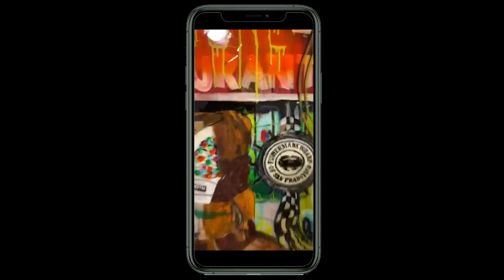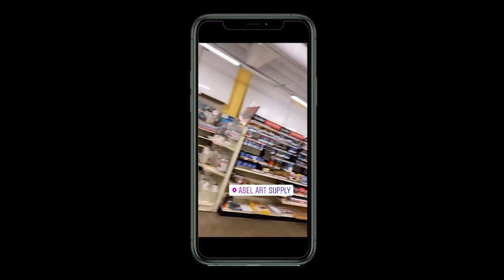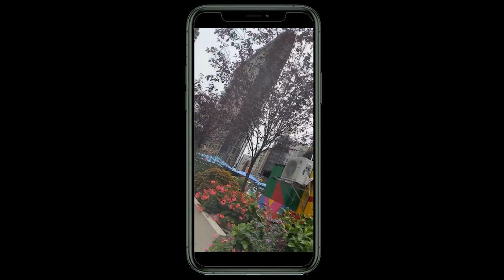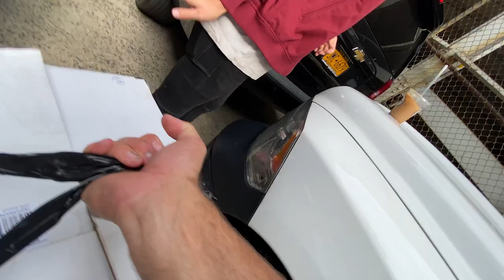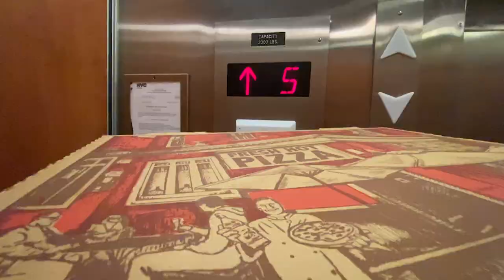custom art delivery/mural: soho, ny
Painting 3 pieces of art and delivering them to NYC. While in NYC, I stopped by Sara Dietchys office to throw up a mural!